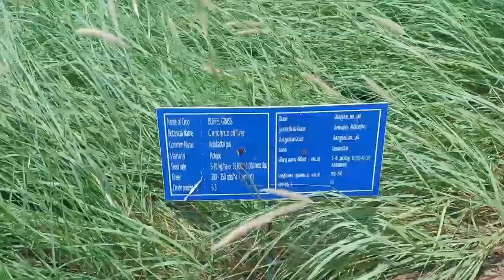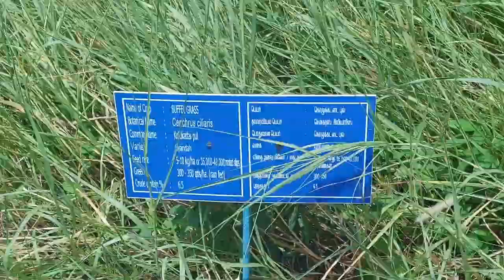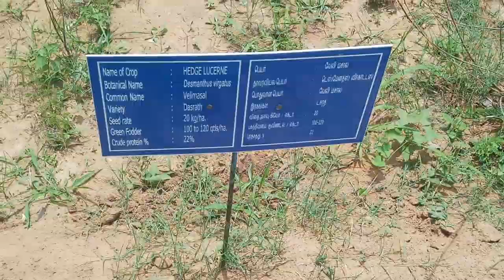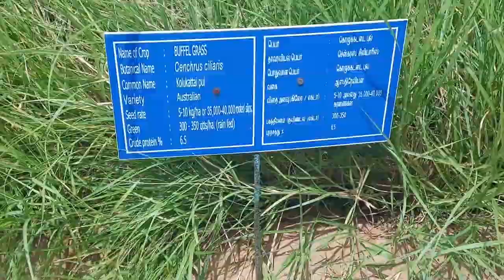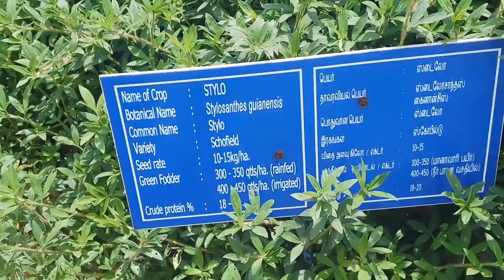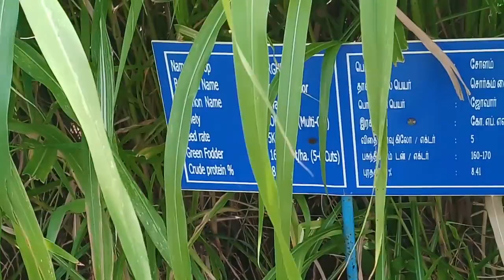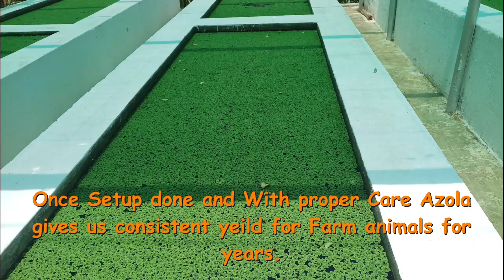Grow your own Feed for Farm animals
Grow fodder for your cattles and farm birds all you need is a small piece of land with some irrigation facility, you can even grow the fodders from stem cuttings which grows for years without any fertilizer